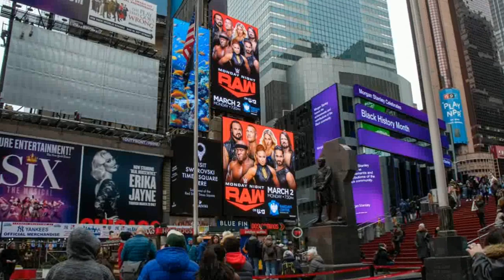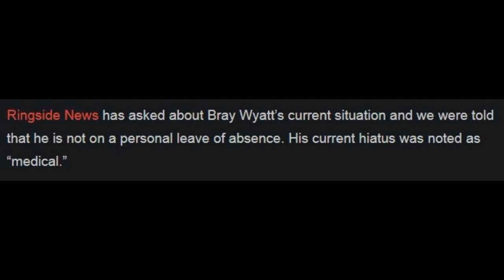BIG ! MITB Cash in Plans 2021, Big E Cash IN Roman Reigns, Fiend Returns 2021 ! Survivor Series 2021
Topics Covered in this video::::::::::::::::
1) Money inthe Bank Cash in Plans 2021
2) Big E Vs Roman Reigns For Universal Title 2021
3) Fiend Return Date in WWE 2021
4) Fiend Bray Wyatt Returns to WWE 2021
5) Fiend WWE Status Revealed 2021
6) Big E MITB Cash in Spoiler 2021
7) WWE Survivor Series 2021 Spoilers
8) The Rock Returns at Survivor Series 2021